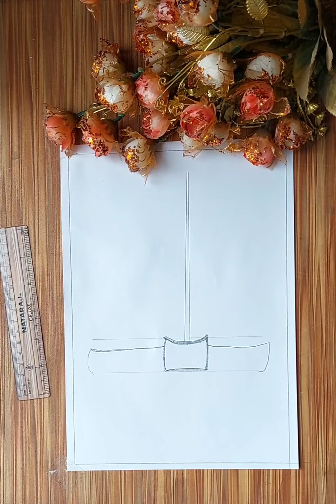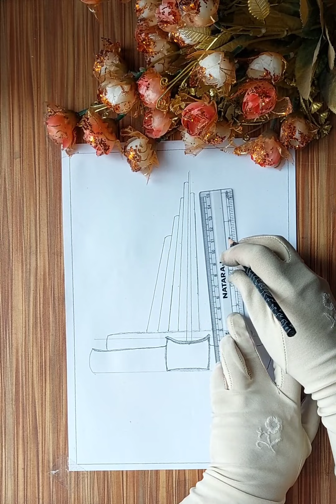How to draw World tallest building Burj khalifa Tower | Step by step Very easy | For beginner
How to draw World tallest building Burj khalifa Tower | Step by step Very easy | For beginner pencildrawing art tutorial burjkhalifa drawing